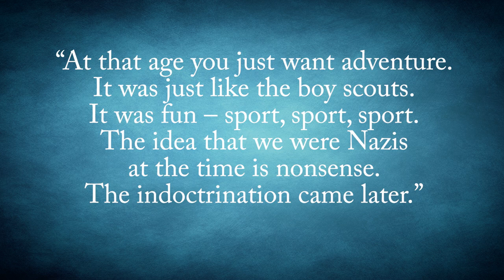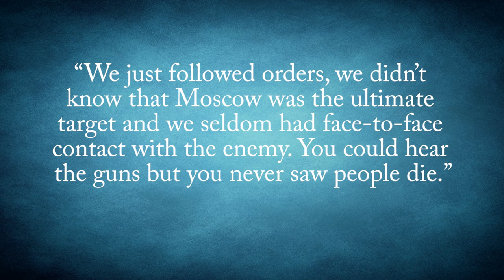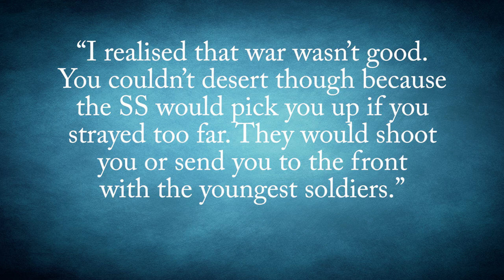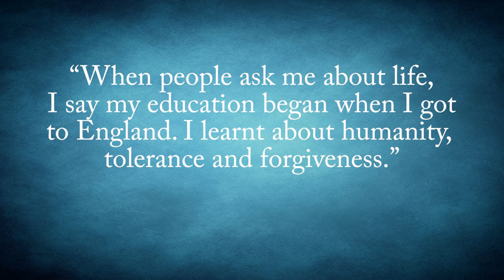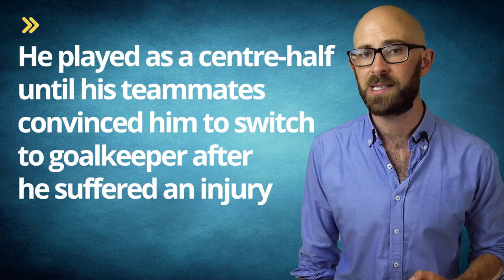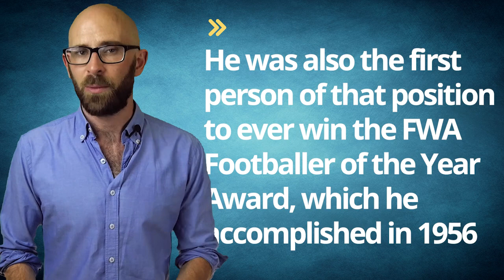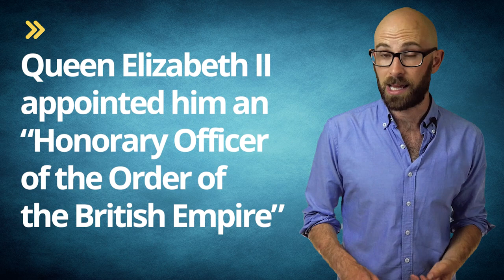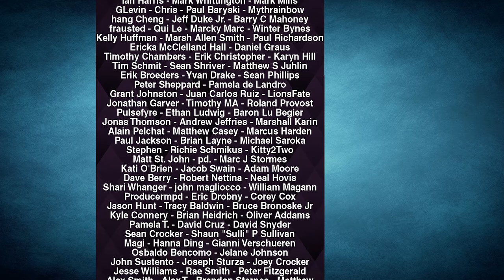Playing with a Broken Neck - The Remarkable Story of Bert Trautmann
In this video:

Bert Trautmann was born October 22, 1923 in Bremen, Germany. Blue-eyed and blond haired, Trautmann was the product of a tumultuous political climate within the post-World War I country. He grew up surrounded by Nazi-ideology, including blaming the Jews for the country’s economic problems and believing certain Germans, such as himself, were members of the “master race.”